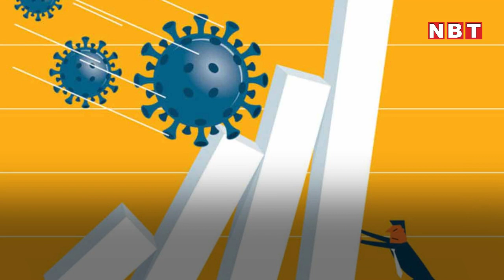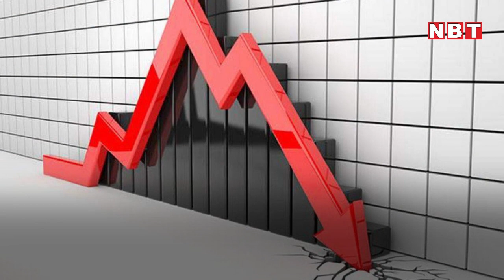India GDP Growth Rate: भारत की जीडीपी में आई रेकॉर्ड तेजी, 20.1 फीसदी की दर से बढ़ी अर्थव्यवस्था!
India GDP Growth Rate: कोरोना काल में सबसे तगड़ा झटका देश की जीडीपी को लगा था। अब इसमें सुधार दिखने लगा है। मंगलवार को सरकार की तरफ से जीडीपी के ताजा आंकड़े जारी किए गए। वित्त वर्ष 2022 की पहली तिमाही यानी अप्रैल 2021 से जून 2021 में भारत की जीडीपी की ग्रोथ में 20.1 फीसदी की बढ़त दर्ज की गई है। आंकड़ों के अनुसार 2021-22 के पहली तिमाही में जीडीपी 32.38 लाख करोड़ रुपये रही है, जो 2020-21 की पहली तिमाही में 26.95 लाख करोड़ रुपये थी। यानी साल दर साल के आधार पर जीडीपी में 20.1 फीसदी की वृद्धि दर्ज की गई है। पिछले साल 2020-21 की पहली तिमाही में भारत की जीडीपी में 24.4 फीसदी की गिरावट आई थी।